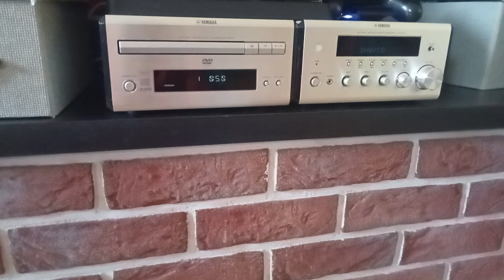pov: it's you first lesson in first Class primary school